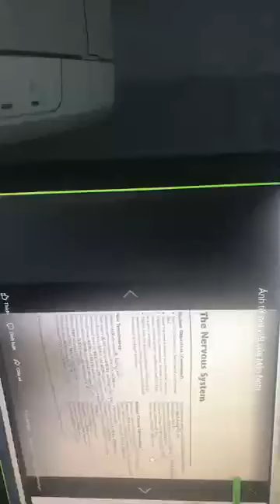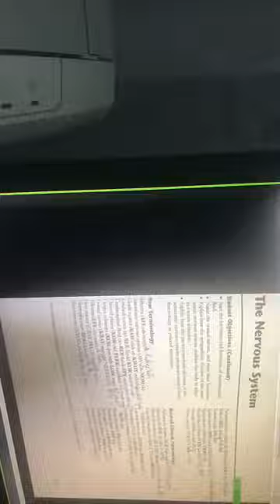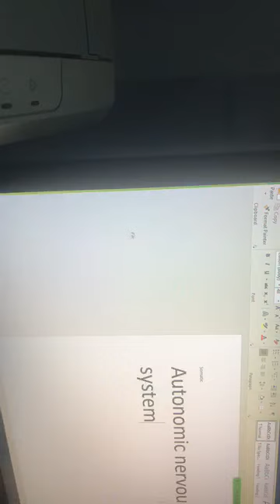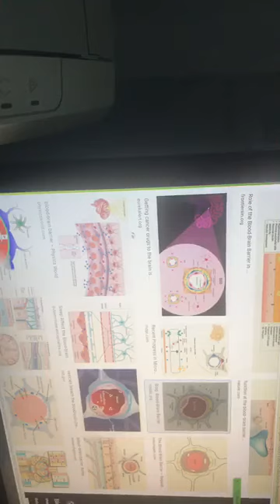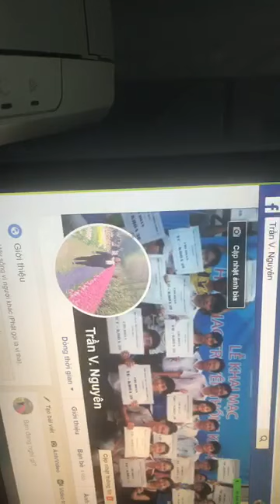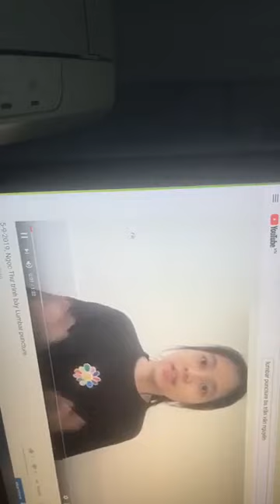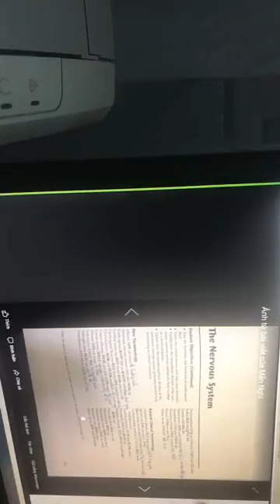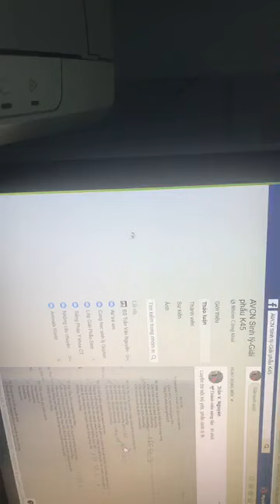6-2-2020, Hệ thần kinh lớp Mẫn Nghi y45.